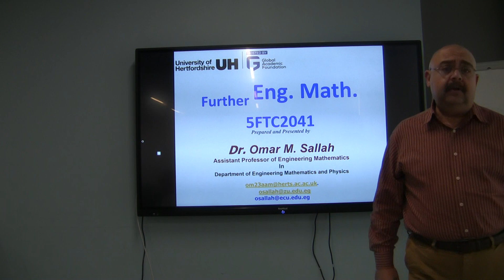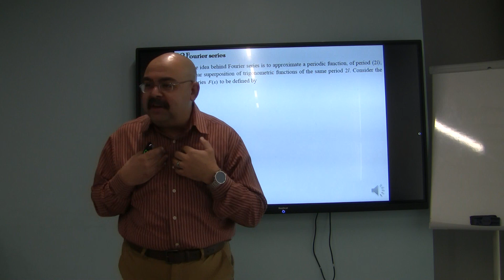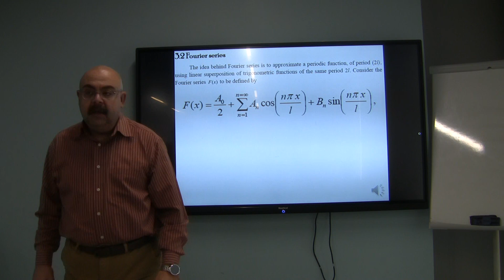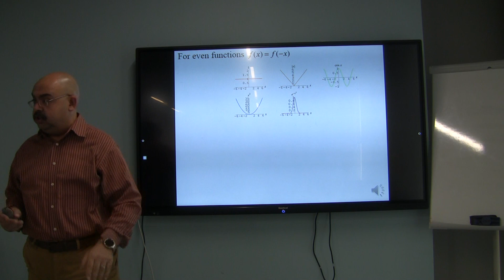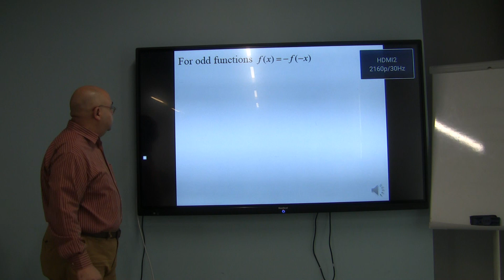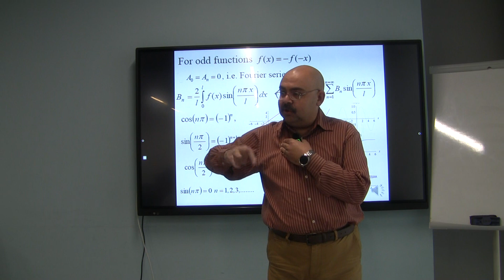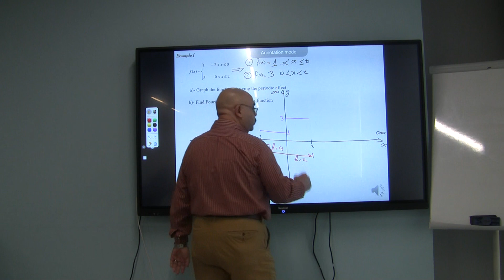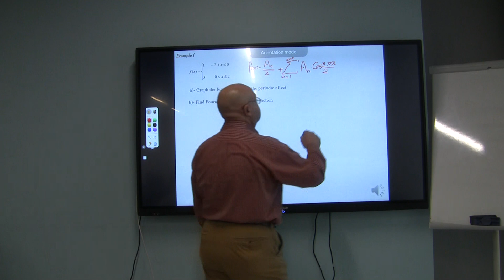L3 Fourier series P1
In this chapter, we will study Fourier series. Fourier series are a powerful tool in applied mathematics. Fourier series are used to represent both periodic real functions as well as solutions admitted by linear partial differential equations with initial and boundary conditions.